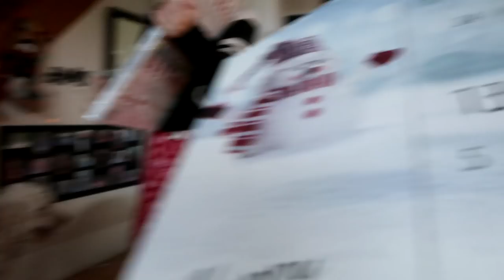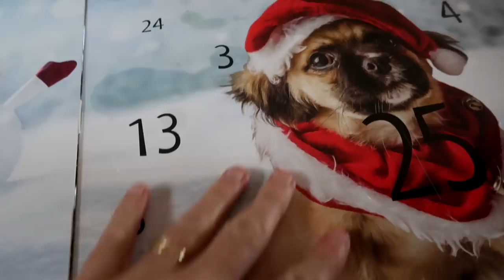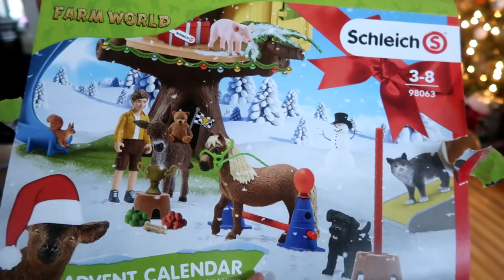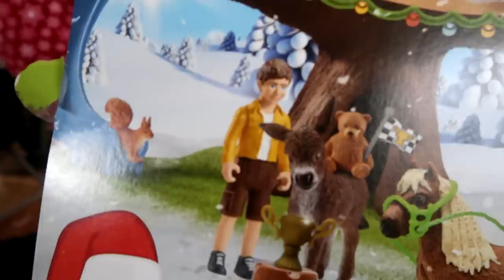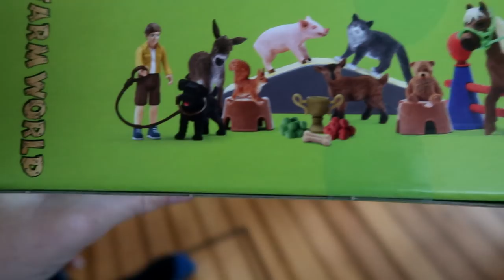Buying Sam His Own Horse For Christmas Day 330 (12/01/20)